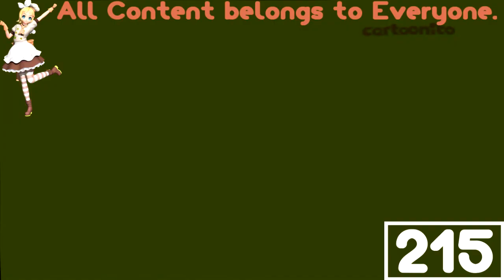(REQUESTED) Cartoonito Karaoke - Old MacDonald In PowerYellowInvertFat